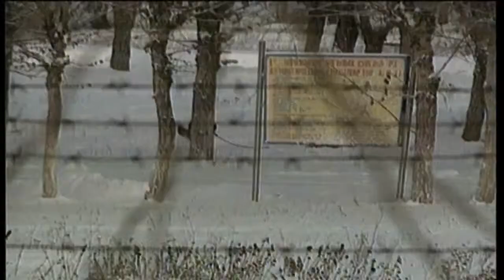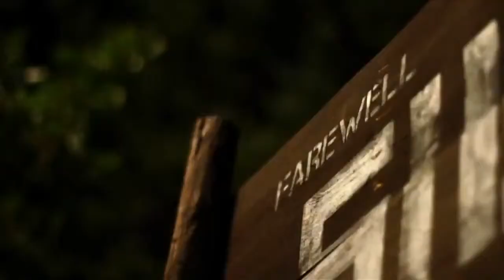Siberia Video Trailer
Δείτε την σειρά εδώ:

Το 1908, ένας μετεωρίτης χτύπησε βαθιά στην απομακρυσμένη περιοχή της Tunguska στη Σιβηρία. Τώρα, περισσότερο από 100 χρόνια αργότερα, 16 διαγωνιζόμενοι πηγαίνουν στη Tunguska χωρίς να γνωρίζουν το μυστηριώδες παρελθόν του τόπου. Όταν ένας αγωνιζόμενος τραυματίζεται άσχημα και καμία βοήθεια δε φτάνει, οι διαγωνιζόμενοι διαπιστώνουν ότι τα παράξενα περιστατικά δεν αποτελούν μέρος της σόου. Με την ασφάλειά τους να απειλείται, οι διαγωνιζόμενοι πρέπει να συνεργαστούν σε μια προσπάθεια να επιβιώσουν.